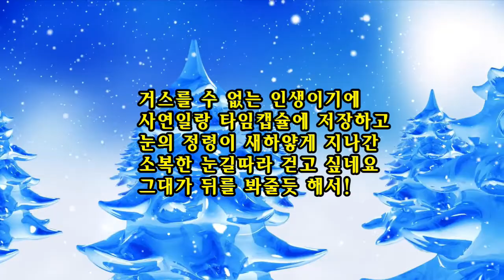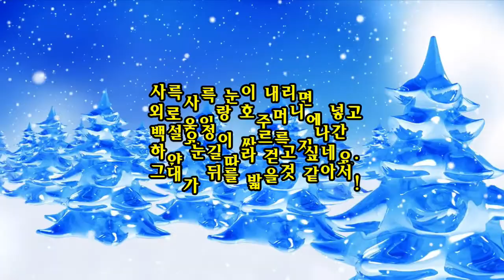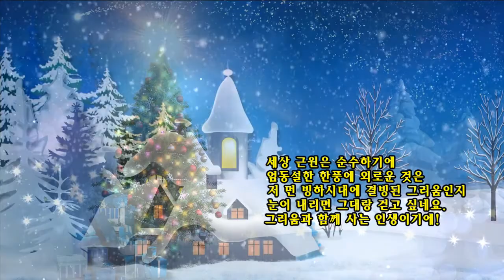좋은글 좋은시-걷고 싶은 하얀 눈길 -예향 박소정 So Jeong Park